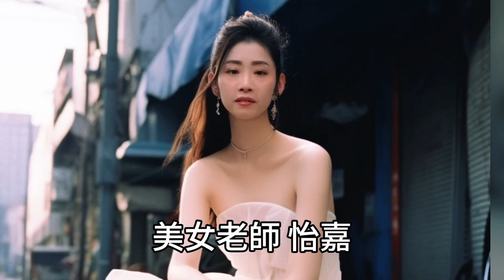2023 愉快的舞者 歲末聯歡 會員大會 聚餐倒數跨年